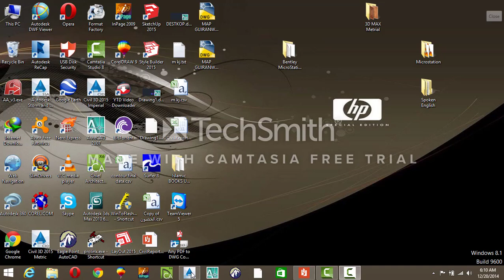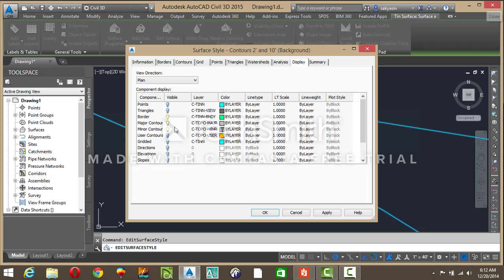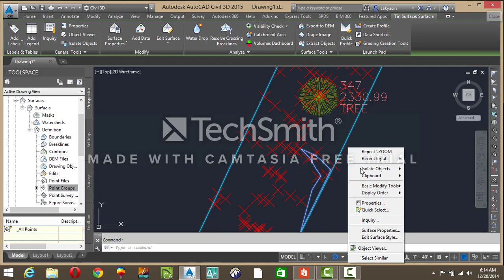Civil 3D Introduction basics Part 1.. With Yaseen